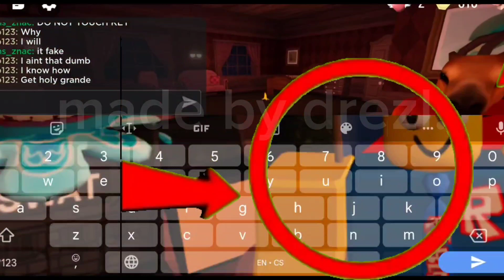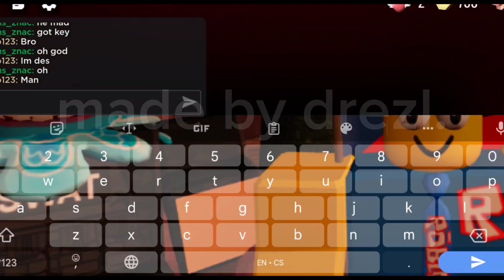Trying to beat super hard mode | ROBLOX DOORS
very hard